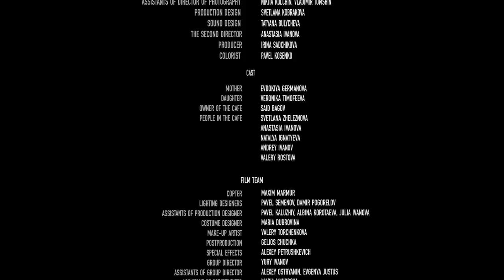МОЯ МАМА (НЕ) САМАЯ ЛУЧШАЯ, Короткометражный фильм, Садчикова Ирина / ENG My mom is not the best one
Мама убеждает дочь выполнит просьбу приснившейся бабушки: отметить Новый Год в родовом доме в октябре. Несмотря на абсурдность желания, дочь соглашается. Вдвоем они отправляются в дорогу. Неожиданно открываются семейные тайны, меняющие их отношение друг к другу. Станет ли этот день для них днем, полным обид и упреков, или наполнит их сердца любовью?

В ролях: Евдокия Германова, Вероника Тимофеева, Саид Багов
Режиссер и автор сценария: Садчикова Ирина
Оператор-постановщик: Алексей Петрушкевич
Художник-постановщик: Светлана Кобракова
Монтаж: Гелиос Чучка
Звукорежиссер: Булычева Татьяна
Второй режиссер: Анастасия Иванова
В фильме использована музыка Петар Мартич, Insight

ENG
The Mom convinces her daughter to fulfill her night dream: to celebrate New Year in family house in October. What it will be the day - full of blame of full of love?
Actors: Evdokiya Germanova, Veronika Timofeeva, Said Bagov